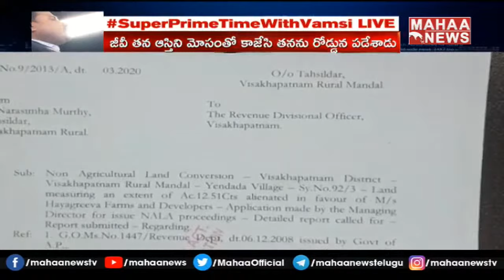పరిటాల ఛాలెంజ్.. రాజకీయాల్లోకి నారా భువనేశ్వరి.. కోర్టులో జగన్ పరువు పాయె